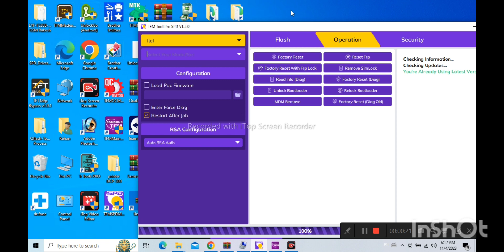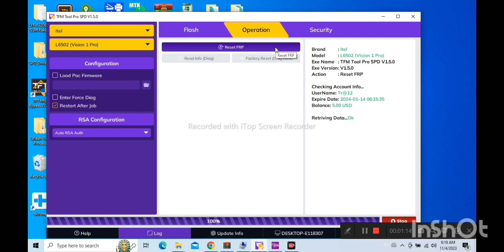itel L6502 vesion 1 pro frp unlock bypassTFM tool@rafiqmobilecom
el L6502 vesion 1 pro frp unlock bypassTFM tool‎/OPPO A7 frp unlock/google account Tfm tool/samsung A10s frp unlock/A10 google account/Hauwei y5 2017/frp bypass unlock/which tfm tool/link tr tool/
a15s pattern unlock/screen code kase/How make mobile battary k531/infinex hot 11 2022 frp unlock for (tfm tool) How unlock frp infinex hot 11/2022/tfm tool link/How to flashing j260/j2 core//samsung j260 core flash file#flash@rafiqmobilecom/ y91 frp bypass unlock one click without pc‎@Rafiqmobilecom/Tecno soark7 frp bypass/Tfm tool unlock tecno spark 7 google account kase khoulan‎@Rafiqmobilecom/ unlock tool
Frp unlock tool c233 one click
Frp bypass one click unlock
Realme unlock tool one click
Realme tool one click/frp unlock tool
Frp by pass unlock tool
contect unlock mobile contect 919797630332only what's message not calling
done frp unlock Rabta karan